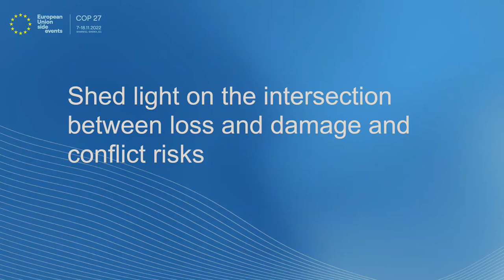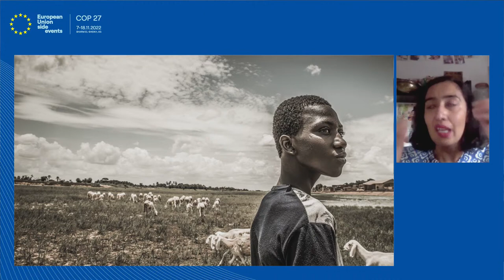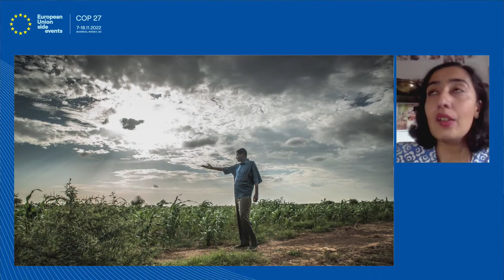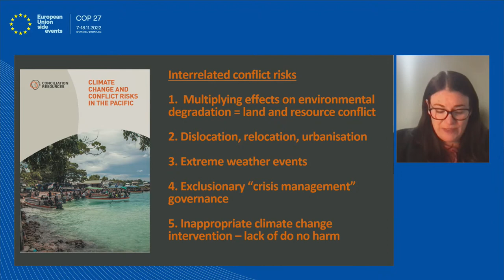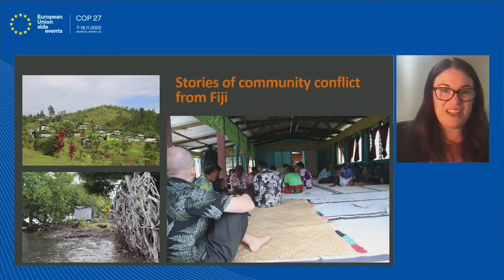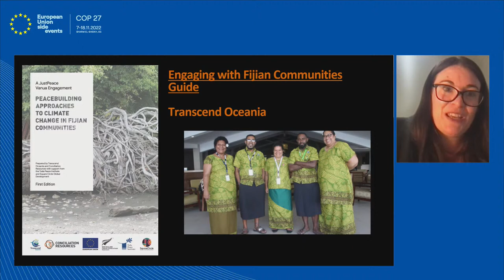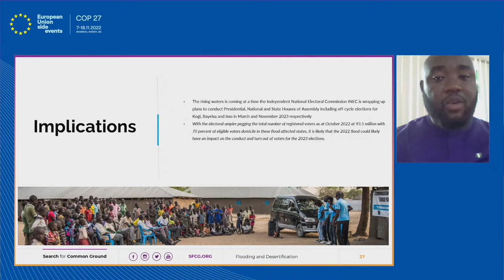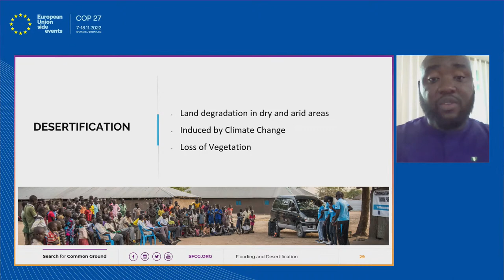Shed light on the intersection between loss and damage and conflict risks